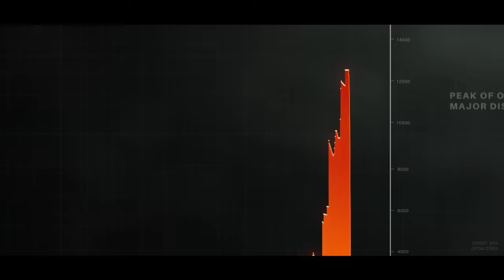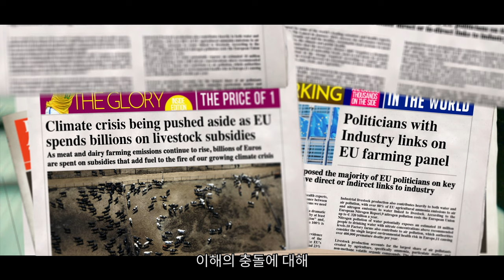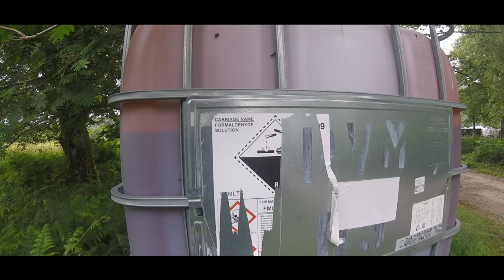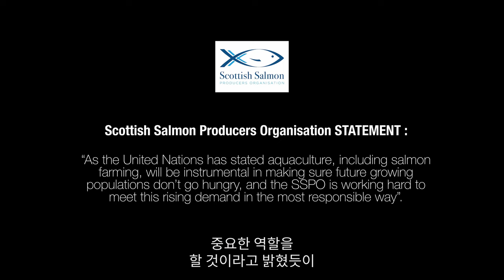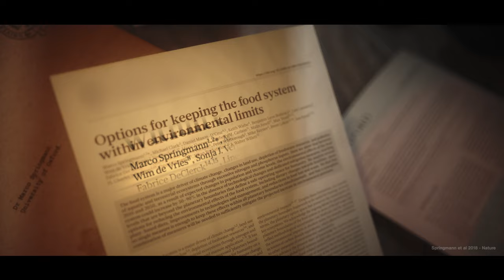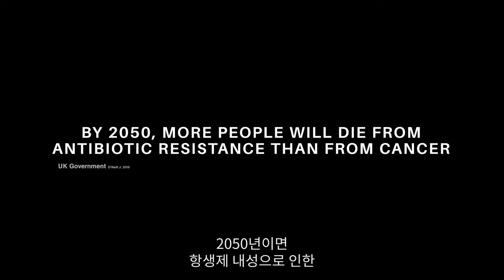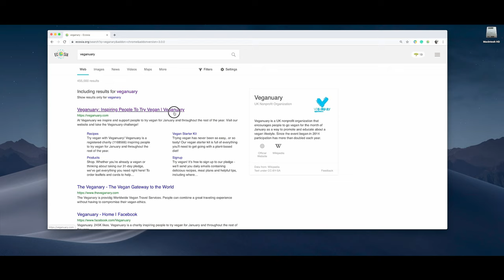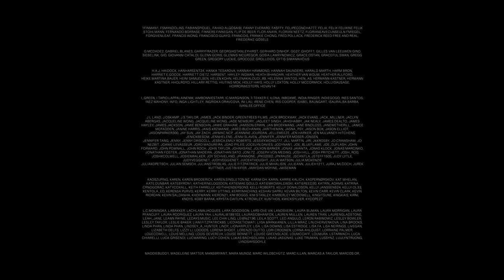KOREAN - 우리의 식생활, 멸종을 부르다 | 공식 다큐멘터리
EATING OUR WAY TO EXTINCTION
임수정이 내레이션을 맡은 '우리의 식생활, 멸종을 부르다' 는 아무도 이야기하고 싶어하지 않는 심각한 문제에 대해 이야기하는 특집 다큐멘터리 영화입니다... 멸종의 길을 걷게 되는 다음 종은 인간일까요? 구독하려면 다음을 클릭하세요

‘우리의 식생활, 멸종을 부르다’는 관객과 함께 전 세계를 여행하며 아무도 이야기하고 싶어하지 않는 심각한 문제를 다루는 특집 다큐멘터리 영화입니다. 이 강력한 다큐멘터리는 우리 세대의 가장 시급한 문제인 생태학적 붕괴를 영화를 통해 보여주고 냉혹한 현실을 폭로함으로써 단순하지만 충격적인 메시지를 전달합니다.

이 채널에서는 이 다큐멘터리 뿐만 아니라 이 긴급한 문제를 다루는 다른 많은 관련 비디오 및 인터뷰 등 다양한 콘텐츠를 시청할 수 있습니다.

‘우리의 식생활, 멸종을 부르다’에 대해 더 자세히 알고 싶으시면 다음을 방문하세요.